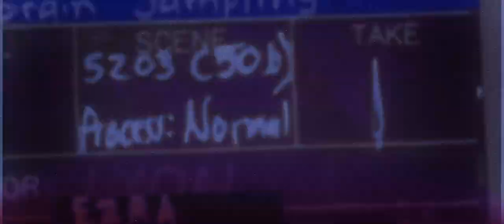Led By Lanterns - Good Enough (feat. Mercedes Arn-Horn) Official Music Video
'Good Enough' by Led By Lanterns [feat. Mercedes Arn-Horn] taken from the upcoming album 'Paralysis' which will be released January 28th.

Lyrics:
When I lost my head
And we fell from grace
I thought we were dead
But you stayed

When the lines are blurred
And reality fades
You've shown me my worth
Even when I'm at my worst
You stay

When I can't breathe
I'll be holding on to you
As my heart kicks with adrenaline
Anxiety makes me sick
But you are my medicine
And I wanna make myself better
But sometimes it can take forever
I try but I fall
Everytime I get stuck
If it wasn't for us
Then I'd probably give up
I've got something to lose
So enough is enough
I'm done

But when I feel like I'm done
When I'm out of my luck
That's when you come
Show me your love
And make me feel good enough again

Always said you'd change
Guess it was naive
But I want to believe there's a light
See the grief in your eyes
When you're begging me to leave

Got your nails in deep
Got a hold on me
Kind of like the feeling
Of being needed so lean on me please

You make me feel, oh
(Make me feel)

When I feel like I'm done
And make me feel good enough

And I know we'll change
But then even if it stayed the same
I'd love this anyway
Why am I afraid of something I made up
It's gunna be okay
I know that now
It's mad what you think about, oh
And we'll be better off in time
I'm living with an axe over my head
And I'm feeling fireworks inside my chest
You gave everything you had
Now there's nothing left
And I can't seem to see through it all

And make me feel good enough, yeah.

CREDITS
Written by Led By Lanterns
Mixed by Julian Bowen
Mastered by Kris Crummet
Video by Tom Berridge